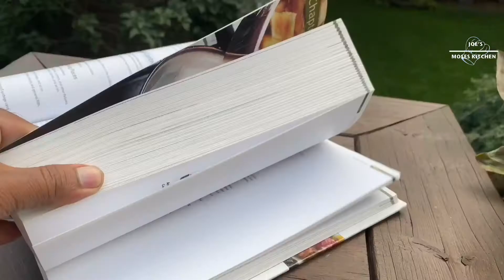Rhubarb Coconut Curry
Rhubarb has a strong tart flavour. In this innovative recipe I am mixing fresh flavours of ginger, garlic and curry leaf with the spicyness of green chilli, sweetness of onion and creamy coconut milk. Finishing with a tempering in coconut oil.

This is a south Indian style curry not spicy but creamy and lots of flavours.

Completely vegan, vegetarian and healthy

“Ingredients, Recipe & Step by Step Method”

Prepare all the ingredients

Step 1.
Marinating the Rhubarb.

Rhubarb - 5 stacks (thick slams cut)
Turmeric powder - 1 teaspoon
Salt - to sprinkle

Method.

Step 2.
Making the sauce.

Garlic - 4 cloves (very thin slice)
Green chilli - 10 pieces (slit)
Onion - 1 medium (thin slice)
Ginger - small (very thin slice)
Curry leaf- few
Turmeric powder - 1 tablespoon
Rock salt -2 tablespoon

Method.
Take a clay pot, if you don’t have a clay pot take a sauce pan
Add onion, ginger, garlic, green chilli, curry leaf, vinegar, rock salt, coconut oil, turmeric powder, chilli powder, garam masala and coriander powder
Mix the ingredients with clean hands
(Make sure the water from the onion comes out and the rock Salt mixes together with spices)
Add the marinated rhubarb to the mix
Mix well
Add the coconut milk to the mix

Place the clay pot on to a medium heat burner
Don’t over cook the rhubarb
Using two hands hold the clay pot and rotate
It will help to mix the curry
Remove from the heat, set it aside

Step 3.
Tempering the curry.

Shallots - 4 pieces (very thin slice)
Dry red chilli - 3 pieces (hand tone)
Curry leaf - few

Method.
In the pan heat the coconut oil
Add the dry red chilli, curry leaf and shallots
Sauté for one minute

Add the tempering to the curry

ENJOY! The the Rhubarb Coconut Curry with hot rice.

Note&Tips.
.Don’t over cook the rhubarb. AFTER SIMMER JUST COOK FOR 5 MINUTES
. When mixing all the ingredients in the clay pot, make sure the hands are clean use gloves if you are sensitive to spices
.By mixing with hands the water from the onion comes out and melts the rock salt and flavours of all the ingredients comes out and mixes well
.Clay pots are alkaline in nature, it interacts with the acidity in the food, hence neutralising the pH balance and making it healthier. As they are heat-resistant and the dish cooks slowly, you can cut down on extra oil.

Trailer - Expedition from Apple I Movie

Recipe Number - 10

Published date: 29/August/2020